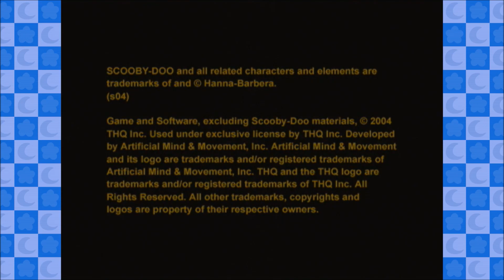Let's Try: Scooby-Doo! Mystery Mayhem Demo - Part 2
In this demo, Scooby and Shaggy find themselves in the middle of a movie set, but it just so happens to be haunted, at least their journey through here is kept short.
This demo was played off the Official Xbox Magazine Demo Disc, Issue 30.